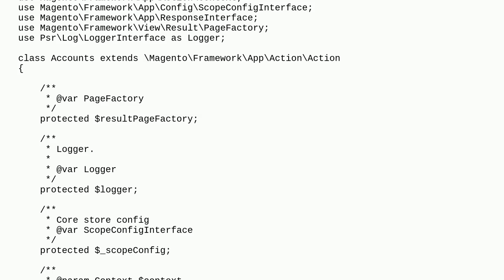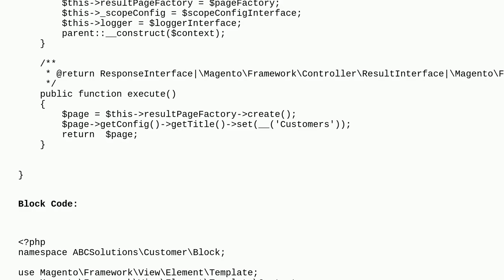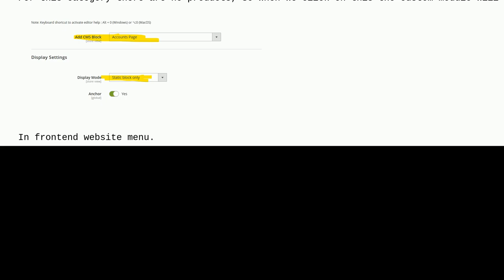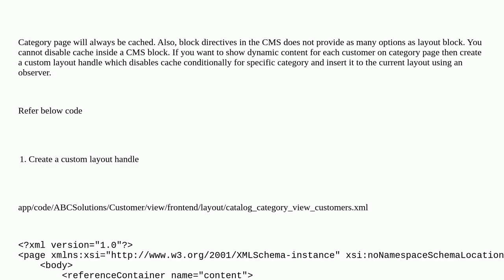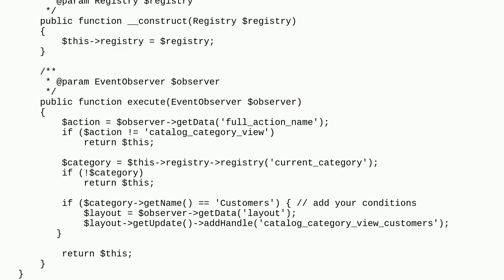Magento: Not able to access Customer Session via custom module in Magento 2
Not able to access Customer Session via custom module in Magento 2

A special thanks goes out to the community

  customer-session magento2.4.6